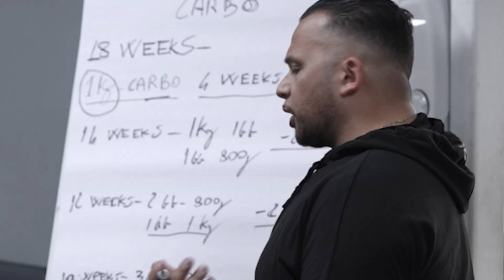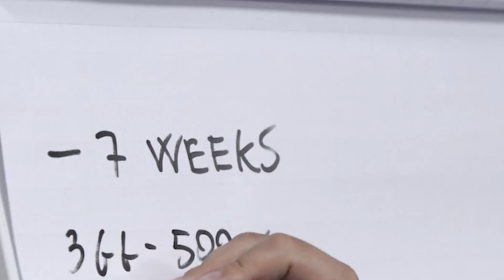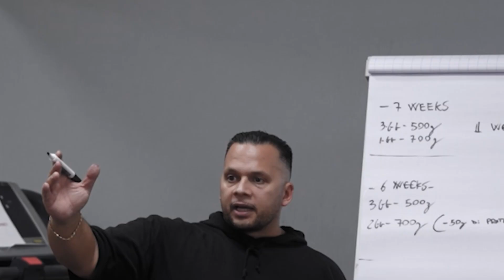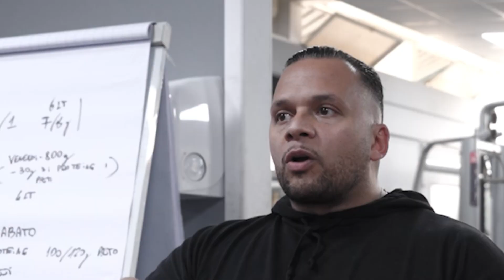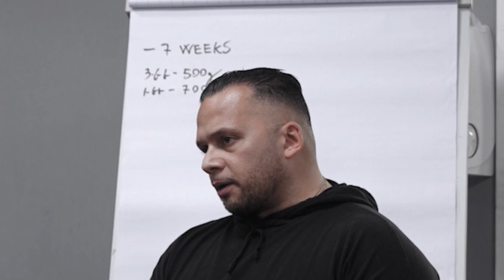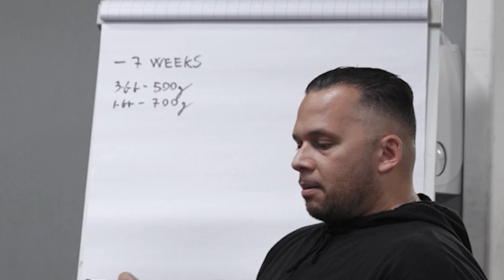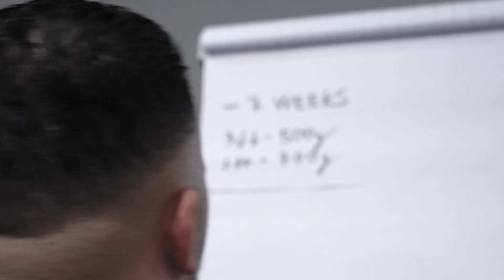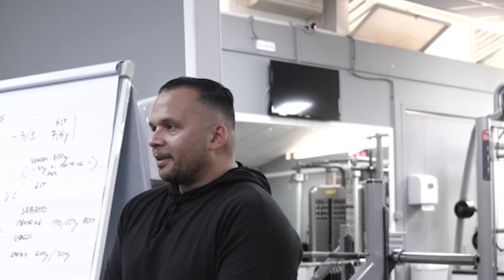Parliamo di BodyBuilding con Giuseppe Romano e Piero Nocerino!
Parliamo di BodyBuilding con Giuseppe Romano e Piero Nocerino in un seminario unico e irripetibile!